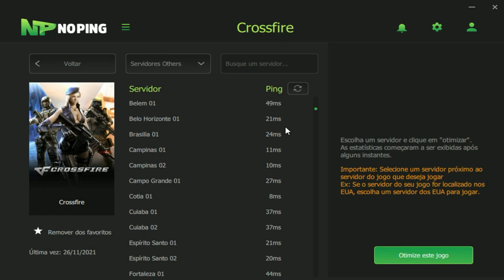IMORTAL e seus JOGADORES INCRIVEIS!🥴